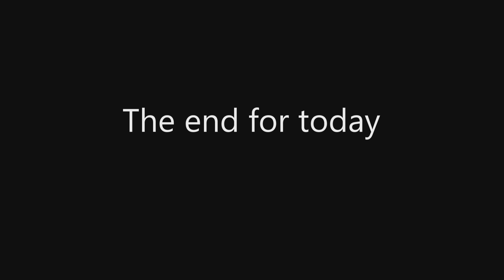Assamese vlog | Toronto | Canada.